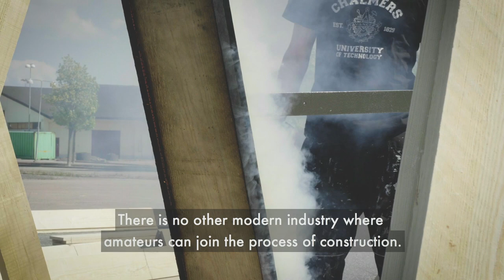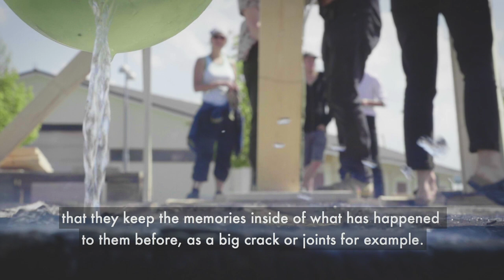Yakisugi workshop with Terunobu Fujimori at Frihamnen, Gothenburg, Sweden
Japanese architect and historian Terunobu Fujimori joined PAPER magazine and a number of local architects to show the ancient "yakisugi" technique in May in Gothenburg.

This workshop was organised by PAPER magazine with generous support from White Arkitekter, GAJD Arkitekter, Sveriges Arkitekter Västra Götaland, Göteborgs Stad Stadsbyggnadskontoret and Älvstranden Utveckling.

 ©Damien Priest & PAPER magazine 2018